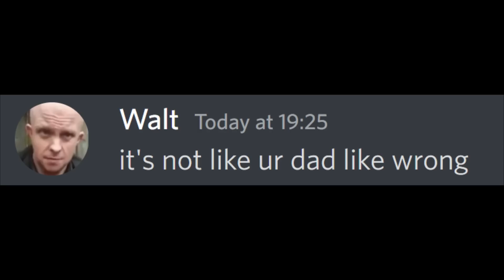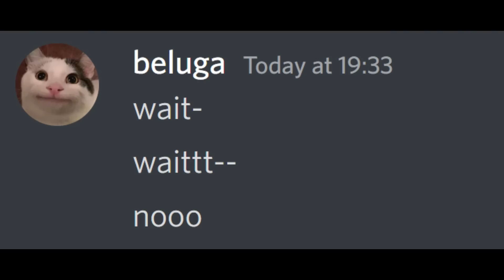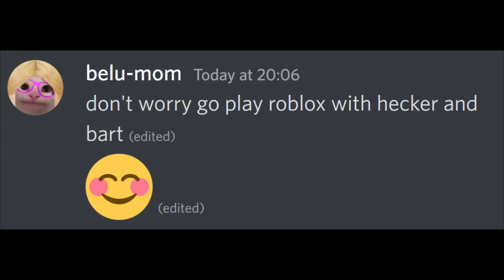When Autocorrect Saves Your Life..